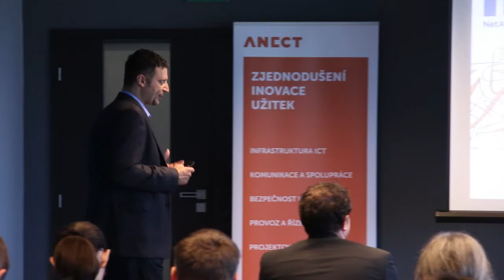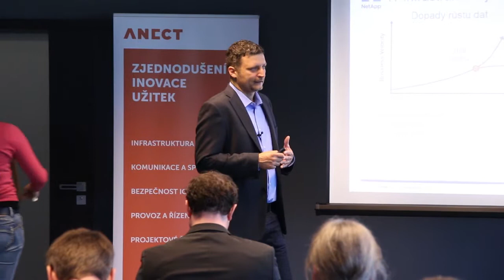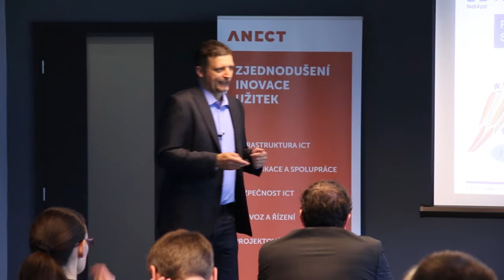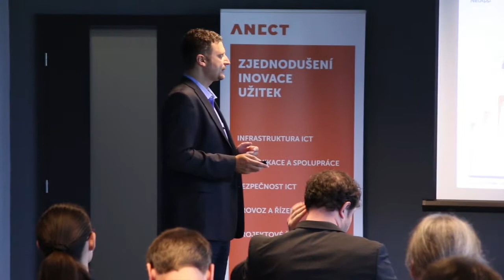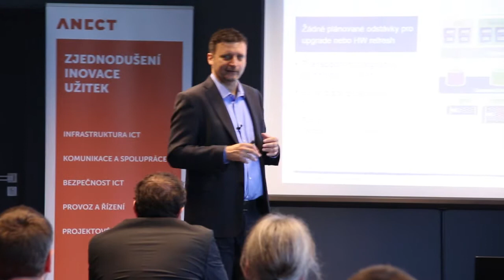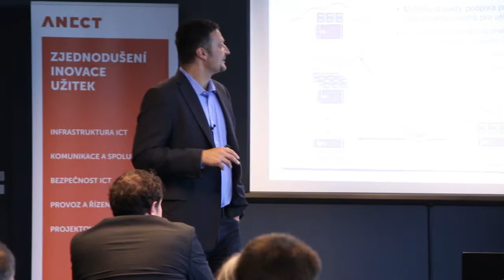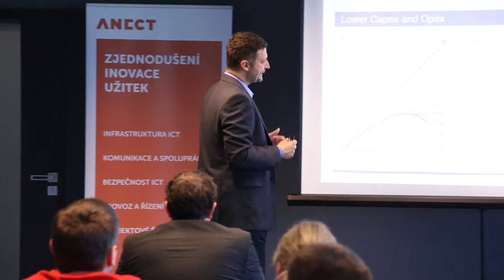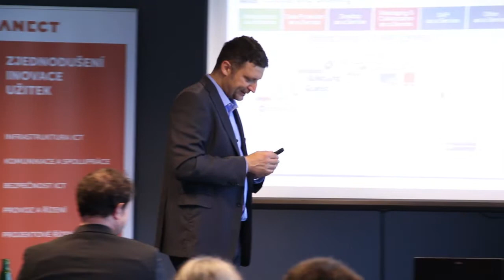ANECT SkyDive arena - netapp